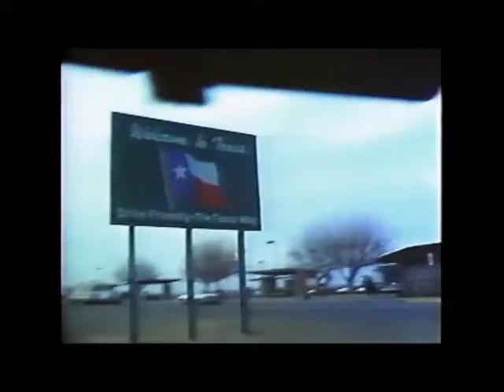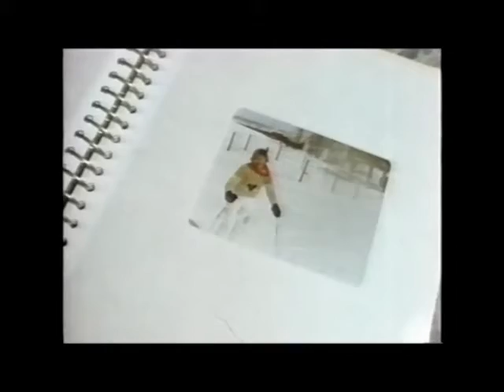Butthole Surfers Entering Texas Left Minus Right Audio Channel Mix US Enclosure Company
Butthole Surfers  Entering Texas  Left Minus Right Audio Channel Mix  Difference Audio Signal  US Enclosure Company